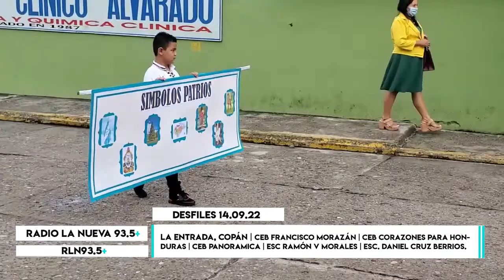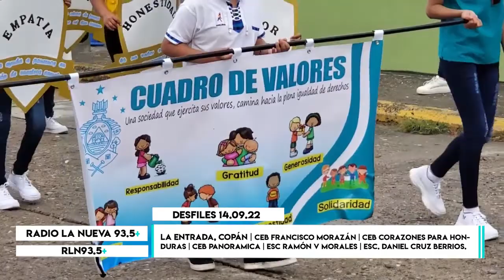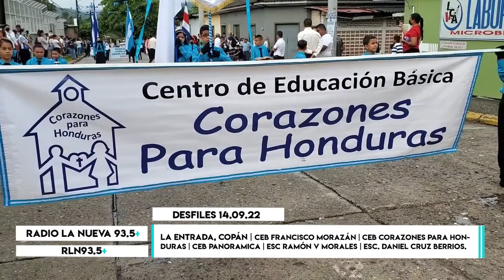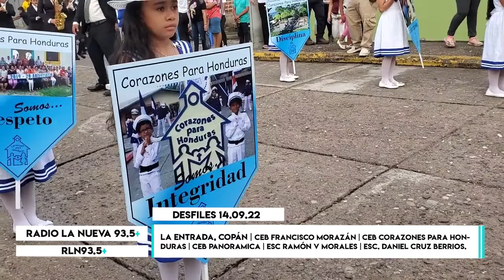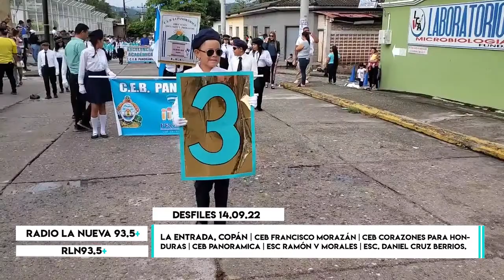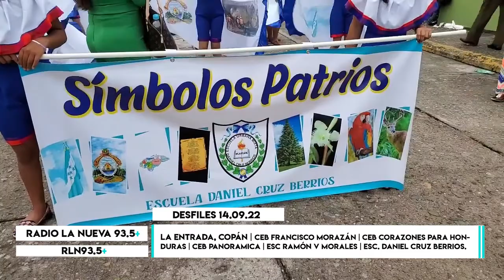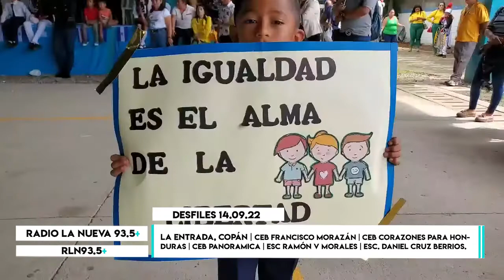Radio La Nueva Noticias |Desfiles 14 de Septiembre 2022 en La Entrada, Copán.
¡201 AÑOS DE INDEPENDENCIA!

¿Qué tal seguidores?

Les queremos compartir el desfile del 14.09.22 Si no pudieron estar presentes, ¡no hay problemas! Aquí podrán verlo y comentarlo.

Recuerden compartir, comentar y etiquetar si conocen a alguien que aparezca en nuestro video.

CENTROS EDUCATIVOS DESFILANTES:
1. CEB Francisco Morazán.
2. CEB Corazones para Honduras.
3. CEB La panorámica
4. ESC Ramon Villeda Morales
5. ESC. Daniel Cruz Berrios.